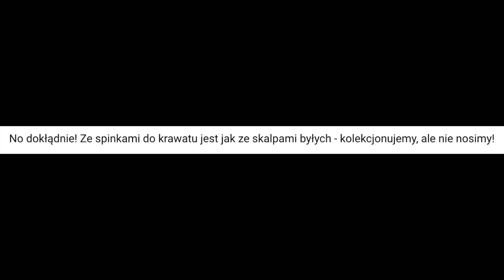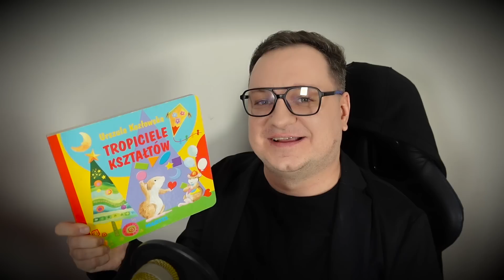TEN O ZGRYŹLIWYM DZIADKU ☼ Przemyślenia Niekrytego Krytyka